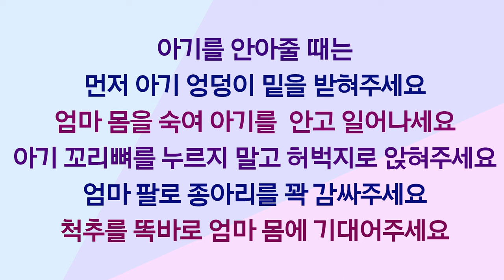아기를 편안하게 안아주는 방법(아기가 울 때)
안녕하세요, 권향화 원장이예요^^~
아직은 아기를 안아주는 것도, 우는 아기를 달래는 방법도 너무 어려운 엄마와 아빠들~
작고 여린 아기를 잘못 안아주면, 아기가 불편해서 울을을 그치지도 않을뿐더러
건강에도 안좋을 수 있어요~
아기가 편하게 느끼고 안정감을 찾고 기분 도 달래지는 아기 안는 비법!!
국제모유수유전문가, 산후조리원장 10년 운영 경력,
네이버 애가셋신생아육아코치 권향화 원장님이 알려드려요^^~!!